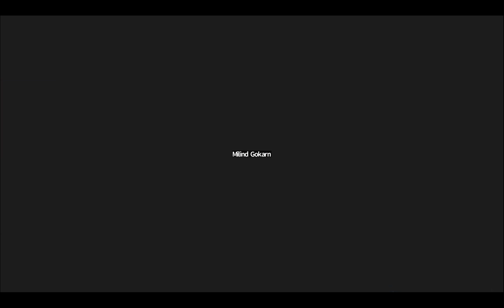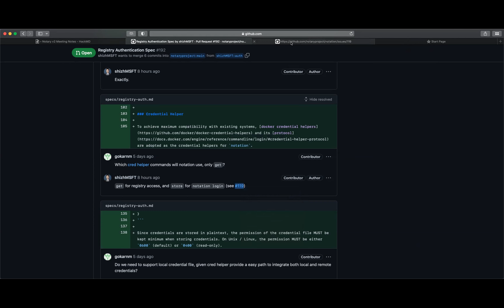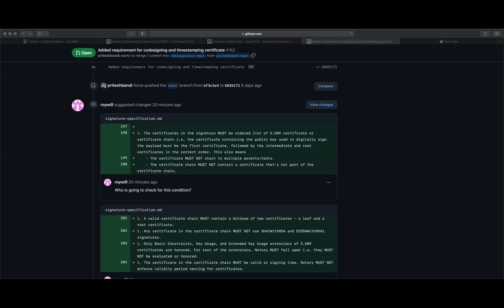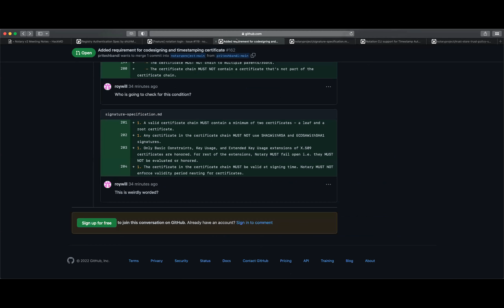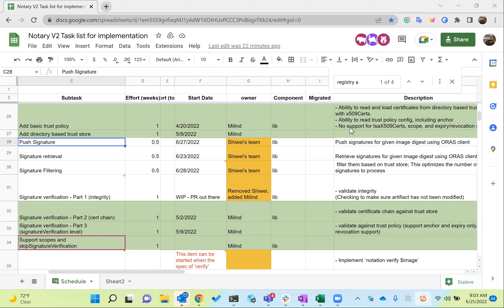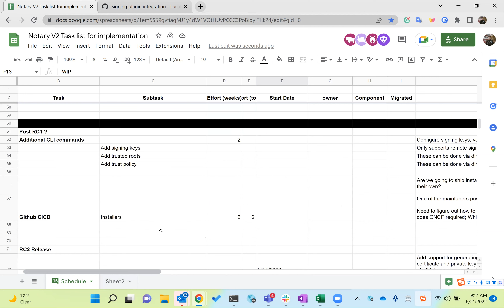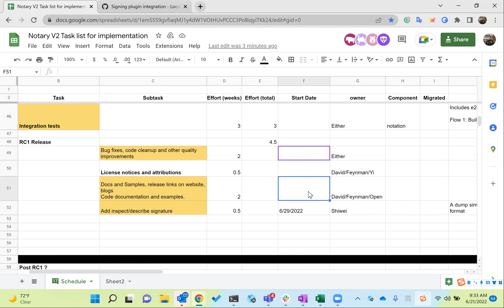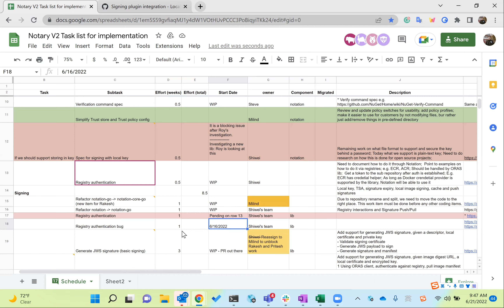CNCF Notary Project 2022-06-20